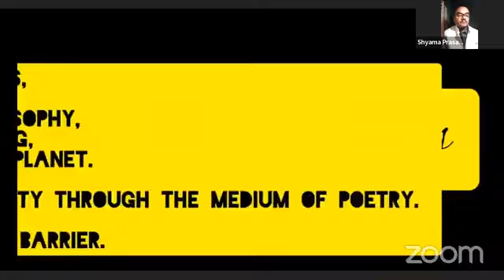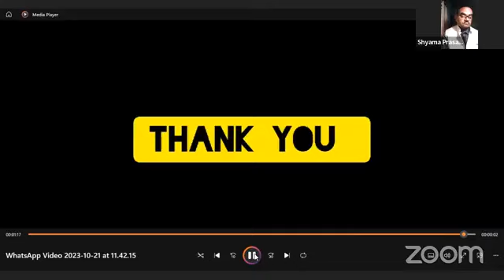Date with "The Fertile Brains " a solo poetry recital by Mr Shyamaprasad Patnaik